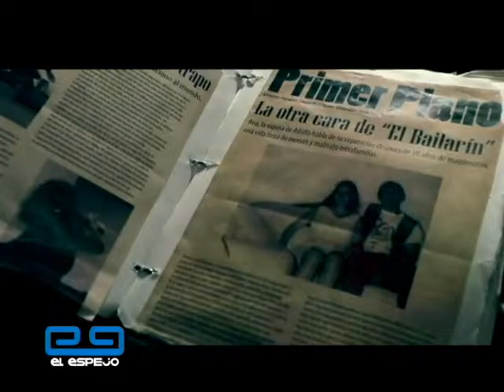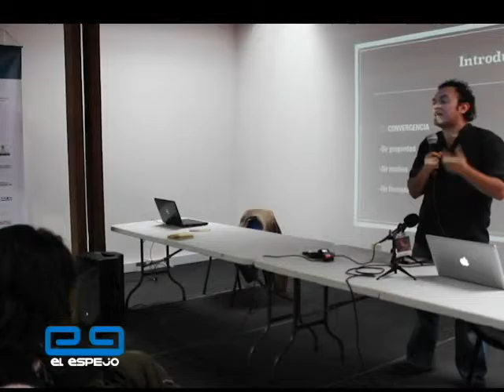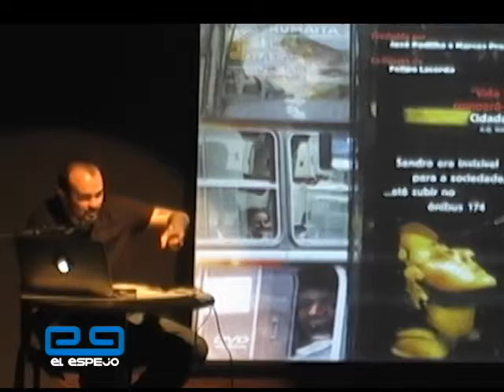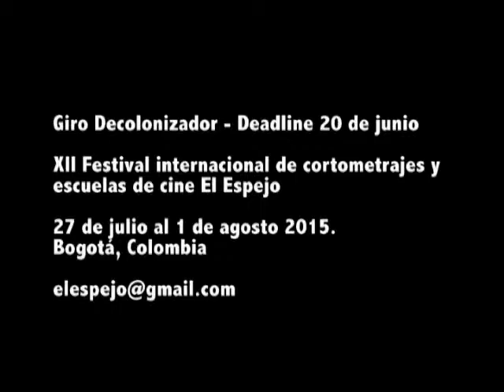Conversatorio Cine y Medios en Universidad del Rosario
Vea el conversatorio sobre cine que tuvo lugar en la universidad del Rosario. Discusiones sobre cine, sus conceptos y realidades. Además vea el cortometraje "Muñeca" de Frank Benitez, en exclusiva para El Espejo, Martes 11:00pm por Canal Capital, Televisión más Humana